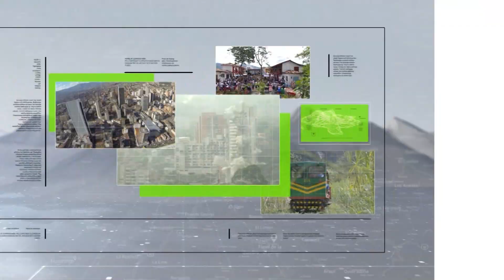Un día de sol para todas las mascotas - Teleantioquia Noticias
Los perros también tienen días de sol para compartir con otros de su misma especie y disfrutar de buenas caminatas. Les contamos las actividades que ellos pueden hacer en este día.